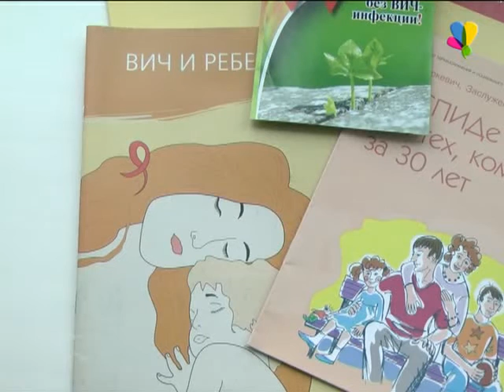40 ВИЧ-инфицированных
1 декабря весь мир отметил день борьбы с ВИЧ-инфекцией. Девиз этого дня в 2015 году – стремление к нулю. Что это значит, и какова ситуация в нашем городе с одной из самых страшных инфекций, нашей съемочной группе рассказала доверенный врач по работе с ВИЧ-инфицированными пациентами Ольга Милосердова.
Дарья Белозерова